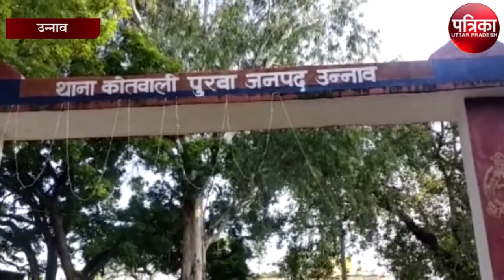पुलिस को मिली लूट की झूठी सूचना, फिर जो हुआ...